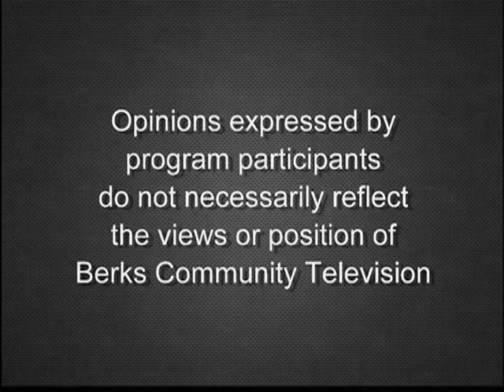Children's Home of Reading Quest for the Golden Spatula Preview 1-7-19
Find out about the Children's Home of Reading's Quest for the Golden Spatula fundraiser coming up on January 21, 2018 with Vince LaSorsa, Jill B. Troutman and Berks County Controller Sandy Graffius on County Connection